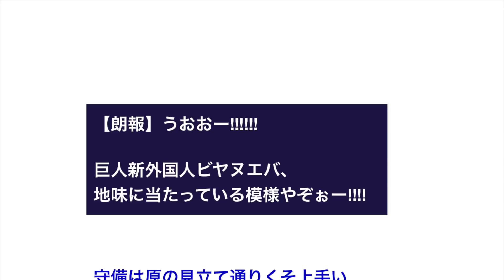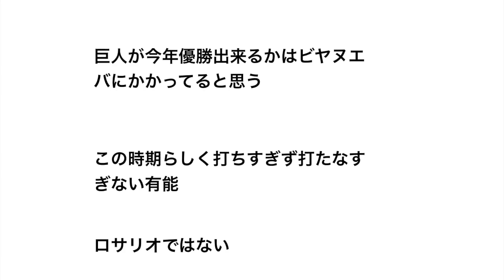【朗報】巨人新外国人ビヤヌエバ、地味に当たっている模様やぞぉー!!!!【野球】